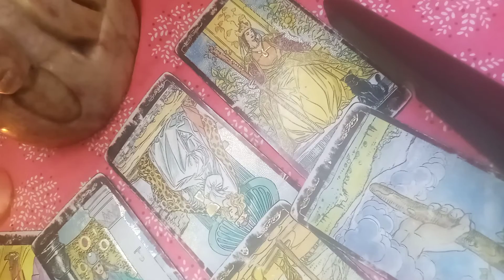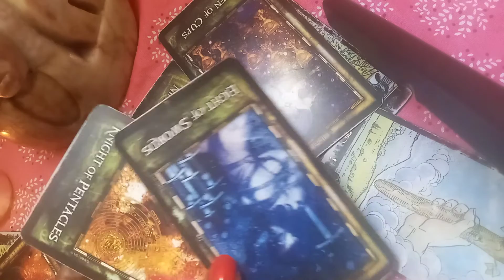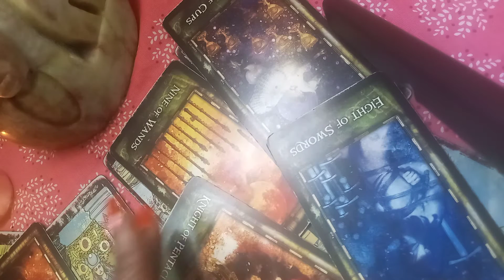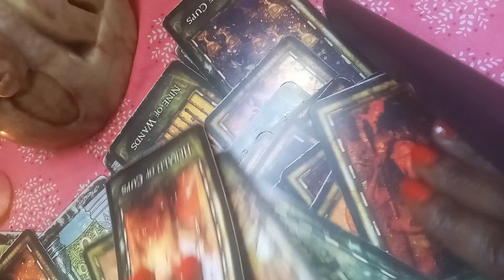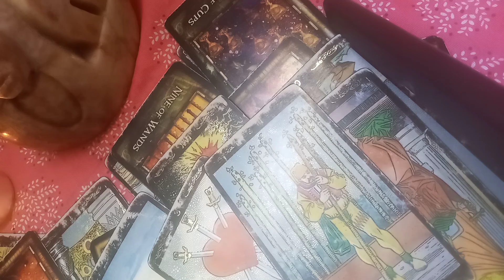Fire Sign E-40 Said I Stand On That.